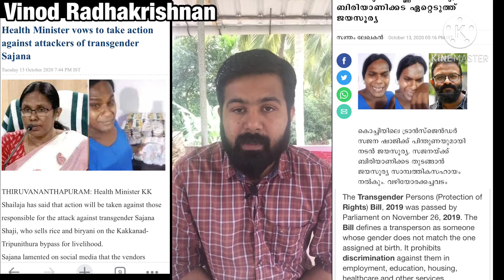Justice for sajna shaji | transgender sajana shaji issue | Malayalam | Vinod Radhakrishnan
In this video, I discuss about The news of anti-social elements’ attack on Sajana, a transgender who makes a living selling biryani by the roadside, came to my notice. Watch this video to know about it.,explained in Malayalam.

Query Solved
sajana shaji issue
jaysurya offer biriyani hotel
transgender issues
transgender sajna shaji